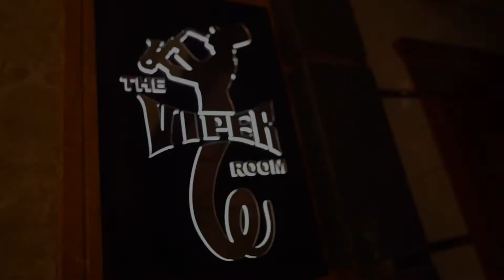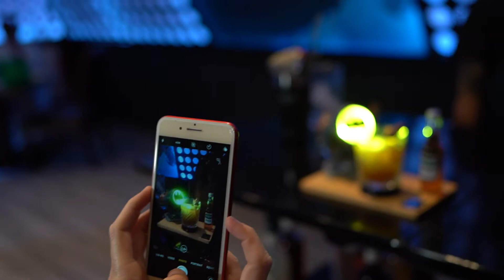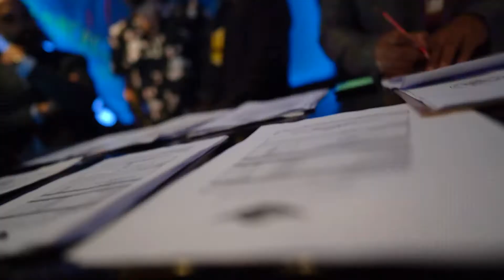Mastah Elite Bartenders Association (Homegrown Cocktail Competition)